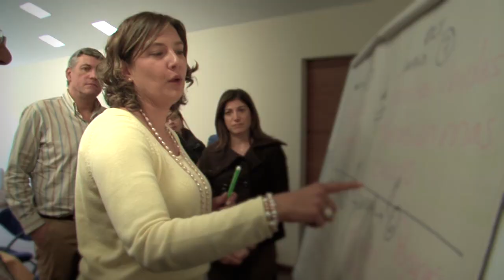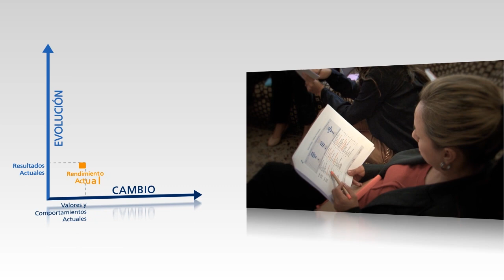CTT Training Bogotá - Colombia, Julio 2013